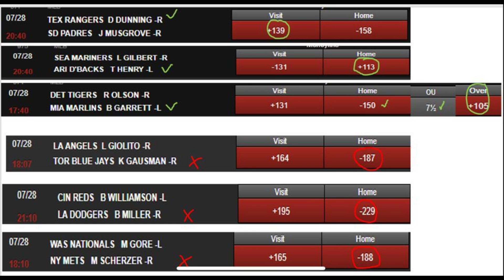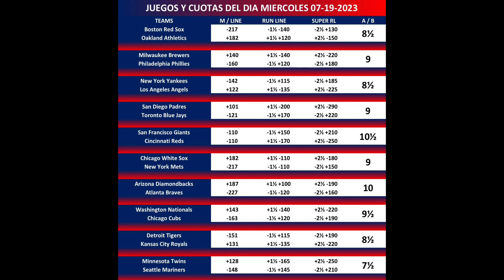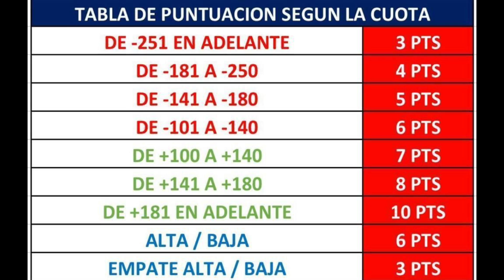La Jugada de Hoy | 28-07-2023 / Participa hoy en el Torneo MLB